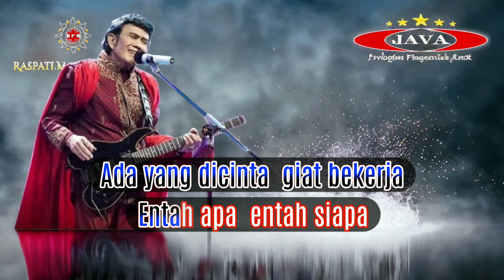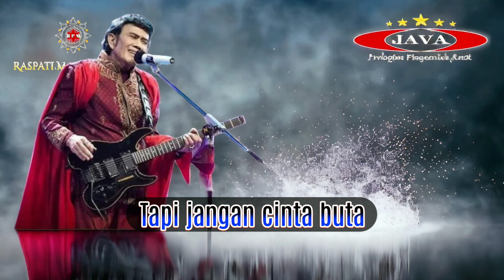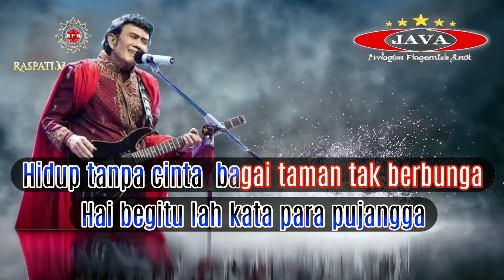Karaoke Kata Pujangga - Rhoma Irama & Soneta Group || Karaoke Dangdut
Personil Take Record : JAVA BAND

Jp Java         : Lead Guitar,Rythem,Mandolin
P' Conk         : Keyboard,Synthesizer
Ukay Tama   : Gendang,Drum,Percussion
'Tis                 : Bass Guitar,Percussion
Rahmat         : Suling
Supri             : Saxophone

Arransment : Jp Java

Origional Song :
Judul            : Kata Pujangga
Vocal            : Rhoma Irama
Ciptaan        : Rhoma Irama
Arr.               :  Rhoma Irama

Thank's To  :
Raspati Management ( RPM )
Forsa Bogor